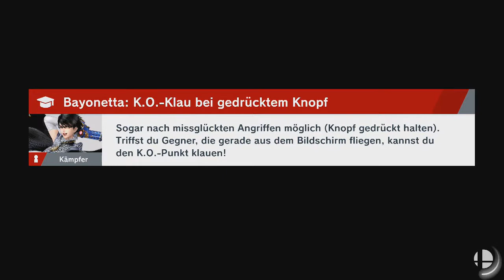Super Smash Bros. Ultimate - Judge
Spieler: Larry, Mr. Game & Watch, Mr. Game & Watch, Mr. Game & Watch und Mr. Game & Watch